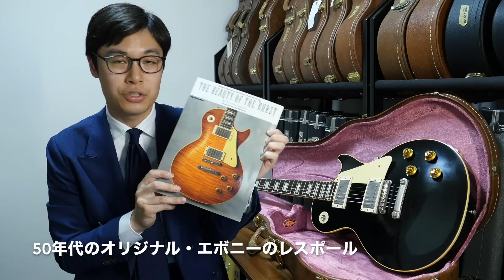黒いレスポールが実は"レア"な理由【ギターバイヤー増田】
ご紹介の製品はこちら
USED 2018 Gibson Custom Shop Japan Limited Run 1957 Les Paul Reissue All Ebony VOS

演奏するだけではない、ギターの面白さや深さを広めます。

委託販売やお取り扱い品についてはこちら

オークションより「高く」売却する方法！「委託販売」のメリットとデメリット【ギターバイヤー増田】

「ギターバイヤー増田のSNSでは発信できない私的な見解」

ギターバイヤー増田による、主にエレキギター関連のマニアックな解説。
※発信する内容はあくまで増田自身の経験や考えに基づいた見解・意見であり、各メーカー公式ではありません。

ギタークラフトの専門学校にてギター制作、リペアを学ぶ。
その後大手楽器店にてエレキギターを中心に、ベース、アコースティックギターの取り扱いを経験。
後年はギブソン製品の取り扱いを担当。年4回のギブソン社のファクトリーツアーにも参加、ブログや動画コンテンツの作成を行う。
現在はカフェを経営しながら、個人でギターを「演奏するだけではない、ギターの面白さや深さを広める」方法を模索しながら、ギターや関連用品の販売、動画コンテンツの作成を行う。

※企業案件はお受けしておりません。

0:00 オープニング